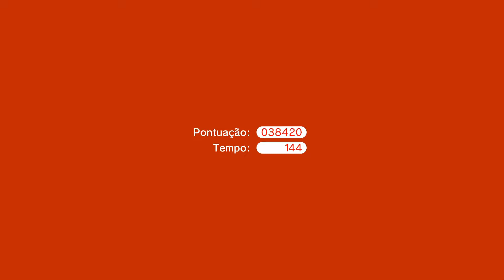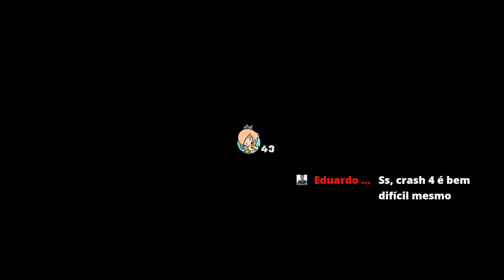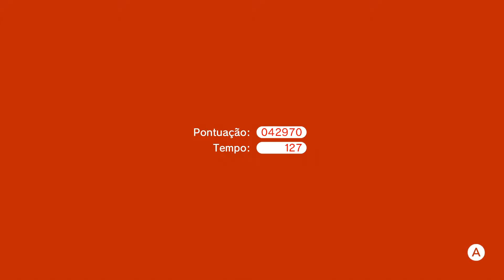Super Mario 3D World | Parte 20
Meu PC Setup:
Meu Console Setup:
Nintendo Switch
Placa de captura EazyCap (HD 1080 VIDEO CAPTURE)
NOSSA PÁGINA NO FACEBOOK:
CANAIS PARCEIROS:

(NoGameNoHappy):  @No Game No Happy
(TF Games):  @TF Bolado
(Wasla Games):  @Wasla games
Partes do vídeo:
00:00 - Continuação
00:11 - 6-6 Assalto a base dos Bills Bala
07:21 - 6-7 Fuga da mina das carracitas
10:41 - 6-🎲 Lançamentos na Casa Mistério
10:36 - 6-🏰 Esquadrão do Bowser: chuva de Bob-bombas
20:01 - 6-C Desafio a Boss Globolha